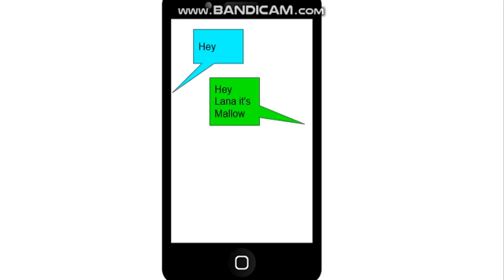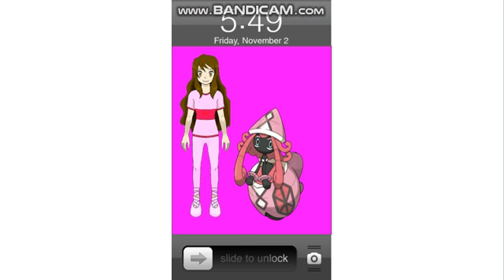Lemon's Pokemon Life Episode 22 The Trial Captain Group Chat